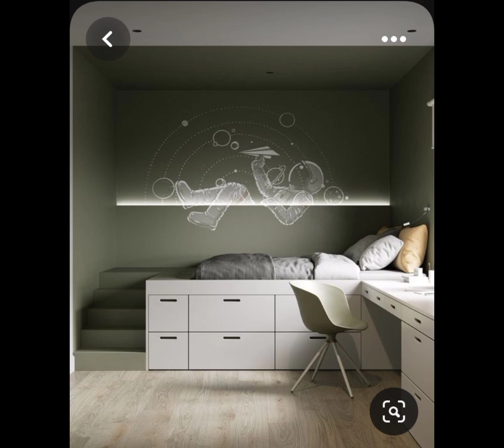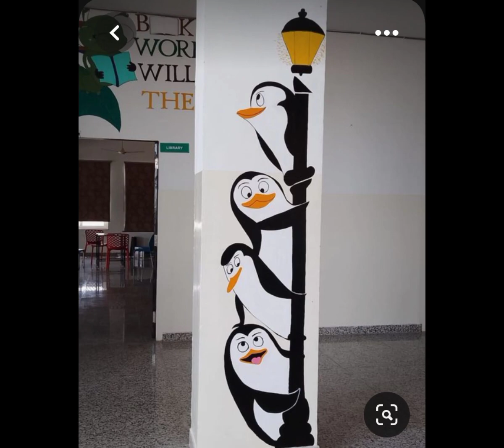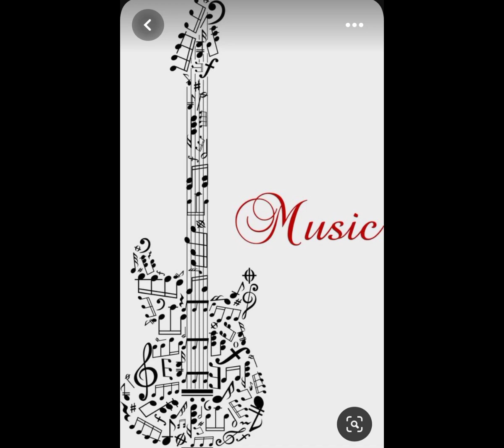Beautiful and cute wall pictures dpz